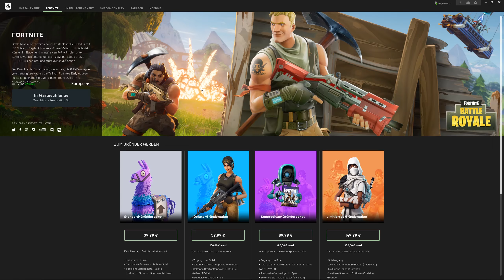Fortnite Battle Royale ► Mein Eindruck im Kurz Test | Gameplay Anfänger Deutsch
FBR ist Battle Royale kostenlos! In diesem Video stelle ich euch Fortnite Battle Royale, auch etwas im Vergleich zu PUBG, vor und schildere dabei und zwischendurch meinen persönlichen Eindruck vom Spiel. Macht das Spiel Spaß? ►Mehr INFOS und LINKS ⇊

Details zur Performance:
Die Fortnite Battle Royale wurde auf folgendem PC gespielt:
Test System: Intel Core i7 7700K 4 x 4.20GHz, 16GB RAM, GeForce 1080 GTX 8GB
Hier hatte ich mit 1440p und sehr hohen Einstellungen kein Problem und eine sehr flüssige Darstellung (Siehe auch Framerate in grün oben rechts).

Nicht vergessen. PUBG hat das Genre nicht erfunden:
Film Battle Royal ► Battle Royal Mod von Arma 3 ► H1Z1 King of the Kill ► PUBG ► Fortnite Battle Royale (Und das wird nicht das letzte Spiel bleiben).
Abgesehen davon gab es schon Ewigkeiten den “Last Man Standing”-Modus in diversen Spielen

100 Spieler kämpfen auf einer Insel um überleben. Der letzte überlebende gewinnt.
Ist Fortnite Battle Royale besser als Playerunknown's Battlegrounds? Die Frage soll jeder für sich beantworten. PUBG ist immerhin auch noch nicht fertig.
Meiner Ansicht nach ist Fortnite Battle Royale besser für Anfänger geeignet als als PUBG. Zudem kostet es einfach mal gar nichts. Deshalb empfehle ich es unbedingt mal ein paar Runden auszuprobieren. Nur wenn einem der Comic-Stil so gar nicht liegt ist das natürlich nichts. Ich hoffe dieses Video hilft auch als kleiner Guide für Anfänger um gleich Fehler zu vermeiden.

Meine persönliche Spielspaß-Wertung: 8/10

Name: Fortnite Battle Royale
Plattform:   Windows, PlayStation 4 und Xbox One

Du magst Spiele? Wir lieben Spiele! Und deshalb bekommst du bei uns  kompakte Videos zu den besten Spielen. Ob alt, neu, Konsole oder PC. Wir stellen Spiele vor, die du kennen musst, unbekannte Titel, die sich lohnen, Neuigkeiten, Trailer und Zusammenschnitte unserer Couch-Gaming-Sessions, damit du siehst welche Spiele mit Freunden am meisten Spaß machen.

▬▬▬ Hier kannst du uns verfolgen ▬▬▬

▬▬▬ So kannst du uns etwas unterstützen ▬▬▬